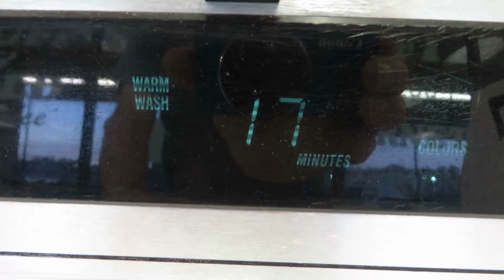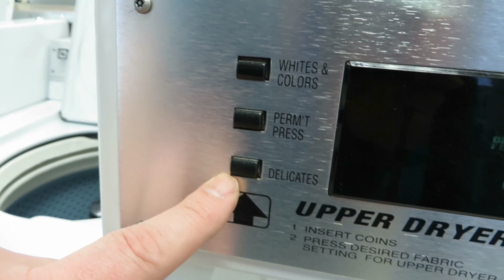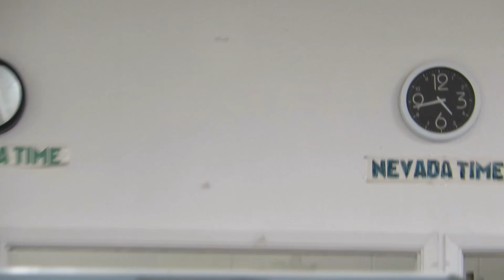USA 2018; 10 November. Teil 2/3: Wenns vorne juckt und hinten beisst...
….hilft nur Klosterfrau Mellissengeist!